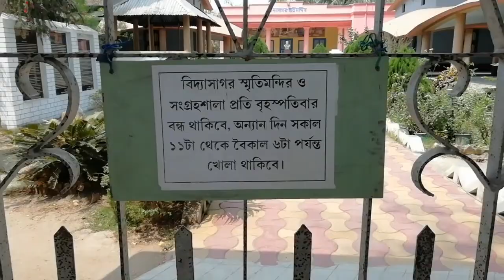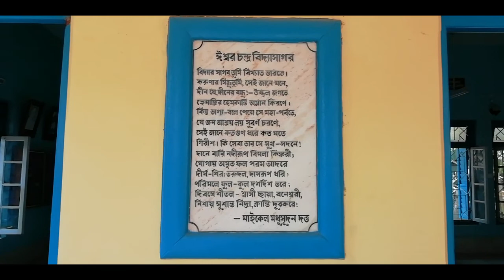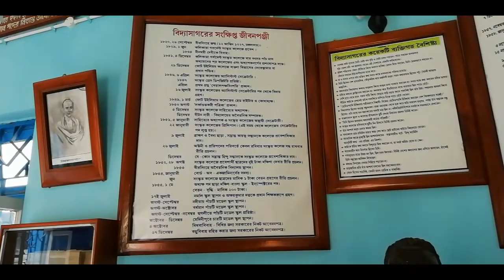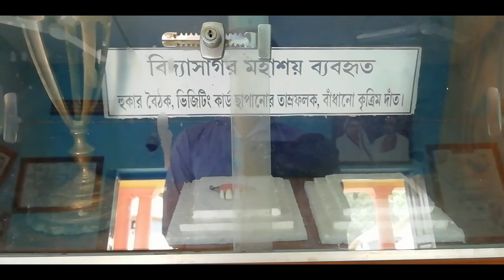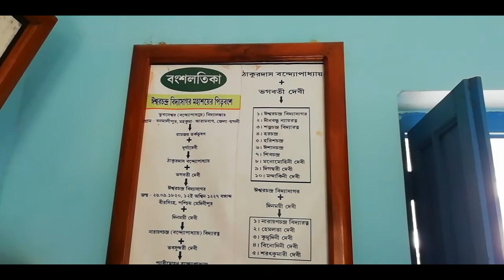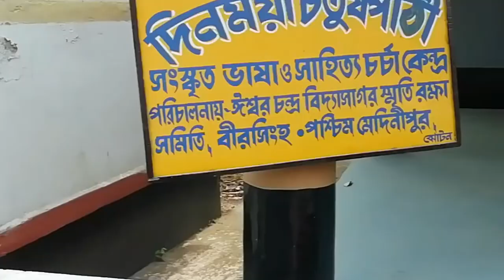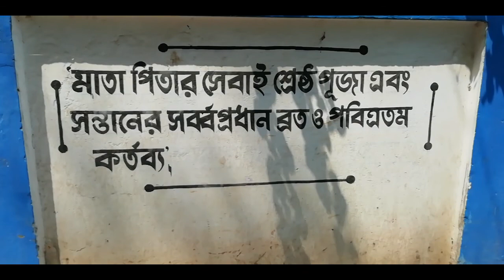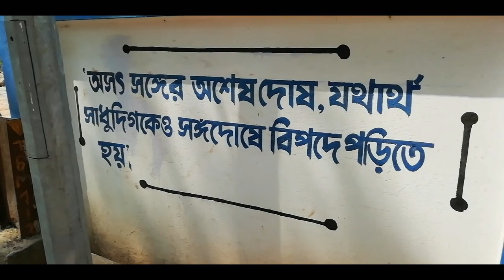Iswar Chandra Vidyasagar birth Place - birsingho - Ghatal - Paschim Medinipur || বিদ্যাসাগর জন্মভূমি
Iswar Chandra Vidyasagar birth Place